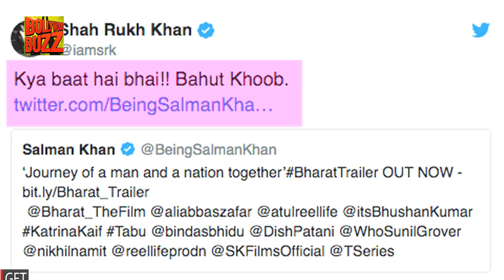Shah Rukh Khan Showers Praises On ‘Bhai’ Salman Khan For Bharat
Salman Khan and Katrina Kaif starrer Bharat's trailer recently dropped and fans took to social media to express their excitement after watching the kick-ass trailer. And even Shah Rukh Khan took to his Twitter to praise his Karan Arjun co-star.